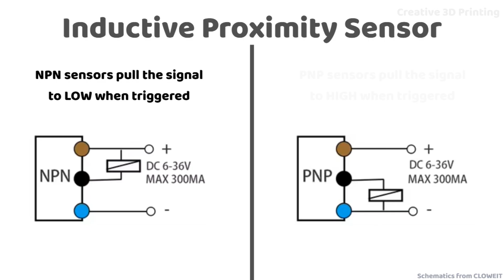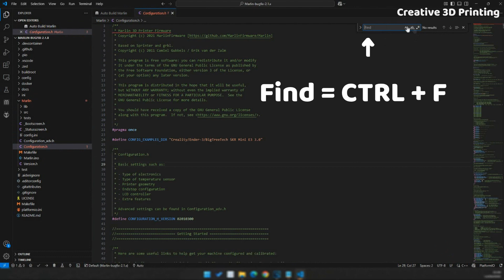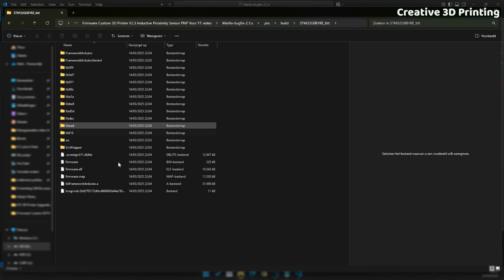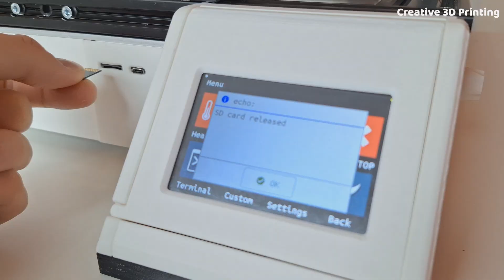Install a Proximity Sensor on Your 3D Printer | Full Beginner's Guide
Are you looking for a reliable way to set up an inductive proximity sensor on your custom 3D printer? In this step-by-step guide, I’ll show you how to wire and configure the sensor in Marlin firmware using Visual Studio Code and a BigTreeTech SKR Mini E3 V3.0 motherboard.

🚀 This guide builds on my previous video, where I set up Marlin from scratch. If you haven't seen it yet, check it out here:

Something that I didn't mention in this video: If you want to reset the motherboard, you can make a text-file called "RESET.txt" and put it in the motherboard, it will reset.

Timestamps:
00:00  Intro + What You’ll Learn
00:32 Difference NPN - PNP Sensor
00:51 Modifying Marlin Firmware (Step-by-Step)
02:34 Compiling & Uploading the Firmware
03:19 Wiring + Testing
03:59 Outro